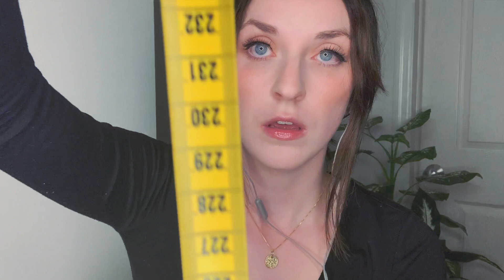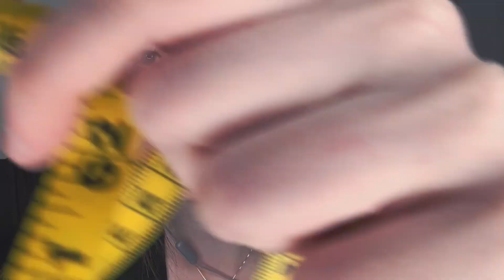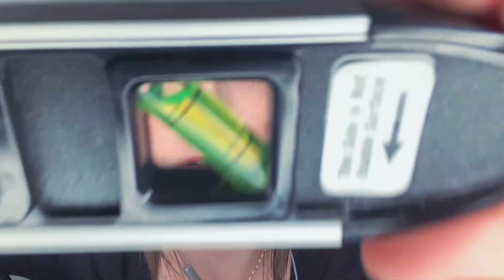ASMR | Measuring YOUR Face 📏 [inaudible whispering, writing sounds, personal attention]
Hello Lovelies! I hope you enjoy ASMR | Measuring YOUR Face 📏 [inaudible whispering, writing sounds, personal attention]

Please stay still while I measure your face, it is very important! Your face looks pretty symmetrical however, I must make sure that all of your measurements are accurate. Face measuring is definitely my favorite when it comes to ASMR “measuring you” videos. I’ll use a few different tools to measure you in order to obtain the most accurate facial measurements. This will include a clothing tape measure and wooden ruler. I will also use a level tool to make sure everything is straight and proportionate while I measure all your facial features.

Throughout this ASMR measuring you video, I will switch between tools to give you the most triggers for your tingles. Relax as I tap on the wooden ruler, stroke the clothing measurement tape, and quickly assess your proportions while using the level tool. While I measure the features of your face, I will also be taking note of your measurements. Please excuse my bad habit of biting my pen. You may hear me faintly whispering the numbers I've recorded. You may get some tingles as I write using a pen and notebook. ASMR inaudible whispering may also entertain your need for relaxation. Sounds will be crisp and intensified with the use of my Blue Yeti microphone!

Triggers: writing sounds, inaudible whispering, personal attention, measuring you

I hope this brings you some much needed peace and relaxation.

Leave any APPROPRIATE suggestions/tips below. It would be much appreciated!

Stay Lovely!
XOXO